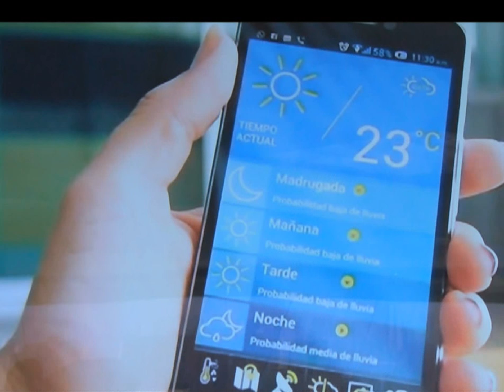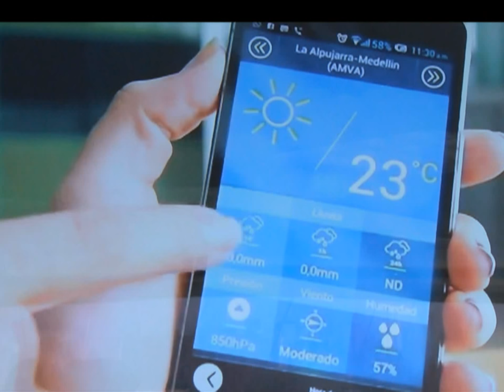"Siata" nueva aplicación para dispositivos móviles [Noticias] - TeleMedellin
En el marco de la conmemoración del día del medio ambiente, el Siata y la Alcaldía de Medellín presentaron la aplicación de información meteorológica para móviles.